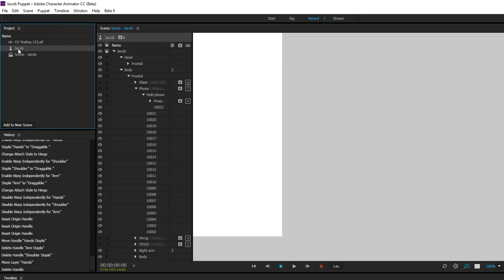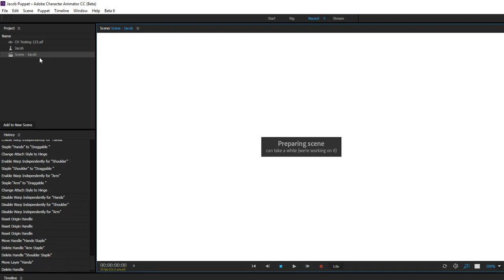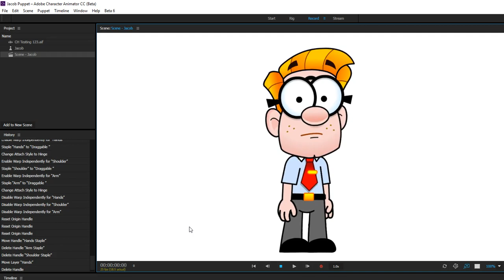Adobe Character Animator Tutorial: How to create trigger actions within trigger actions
Adobe Character Animator Tutorial: How to create trigger actions within trigger actions for greater control over your cartoon characters motions.

The following is a section from our weekly live animation show and in episode Eight we explained how to create triggers within triggers.

Scott and Antony Evans, founders of talk live each week at 9pm UK (5pm East US, 1pm West US, 10pm central Europe and 6am Australia), about using Adobe Character Animator.

If you have any questions for the creative duo, relating both to the software used, animation or design, please do post them when live and they will do their best to answer every question :)

If you have a character or animation you have created with Character Animator and you would like to talk to us about your creation, please do drop us a message at and we will be happy to speak to you live on the show.